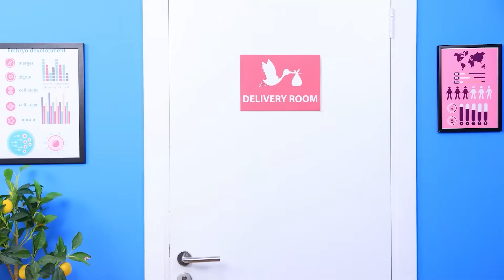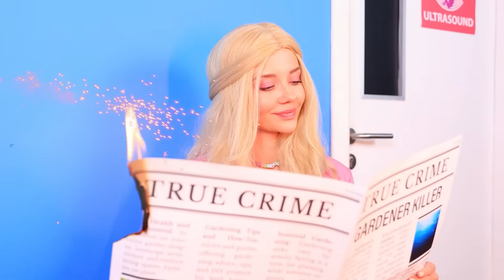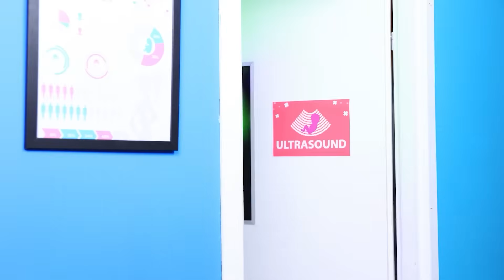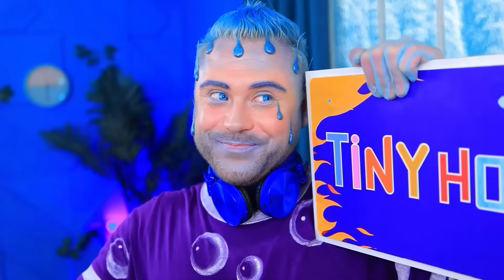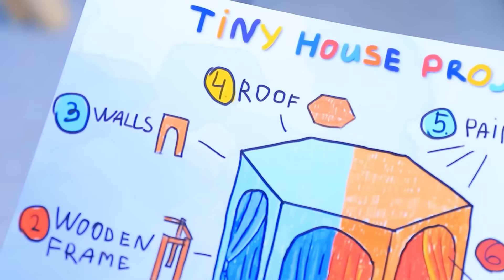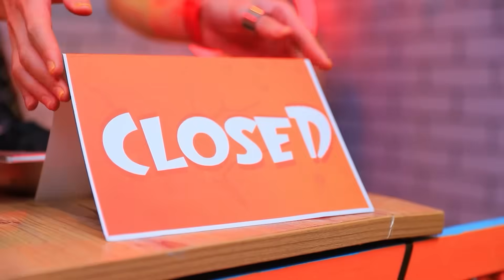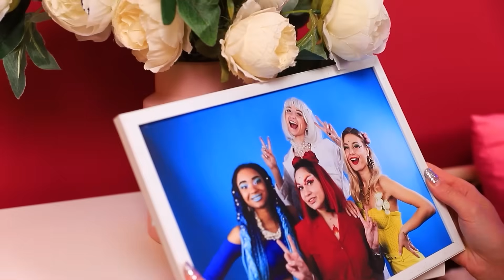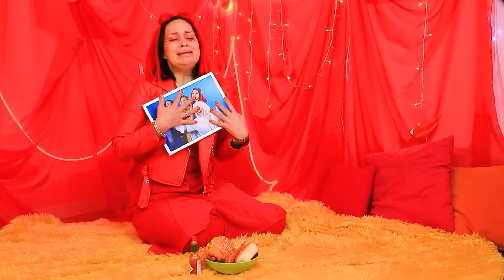Iskra i Wodek z “Między Nami Żywiołami” Będą Mieli Dziecko! Żywioł Ognia Kontra Wody w Realu!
"Iskra z "Między Nami Żywiołami jest w ciąży! Ciekawe, czy przyszły tata Wodek będzie zadowolony z tej wiadomości? I jak ognista mama poradzi sobie z tak wielką odpowiedzialnością? Koniecznie podzielcie się tym filmikiem ze znajomymi, po jego obejrzeniu musimy jak najszybciej przedyskutować tę niesamowitą historię!!! Jedno jest pewne... Przyszły ojciec Wodek idzie na całość w przygotowaniach! Wymyślił już biznesplan, aby zarobić trochę gotówki przed tak ważnym wydarzeniem. No i oczywiście jest mistrzem w każdym fachu! Wystarczy spojrzeć na ręcznie robione łóżeczko, które stworzył dla ich maleństwa! Ileż to niespodzianek i zabawnych sytuacji czeka Iskrę i Wodka podczas tej ciąży! Oglądaj do końca, aby poznać wszystkie sekrety bohaterów! To będzie najbardziej epicka konfrontacja GORĄCA z ZIMNEM!